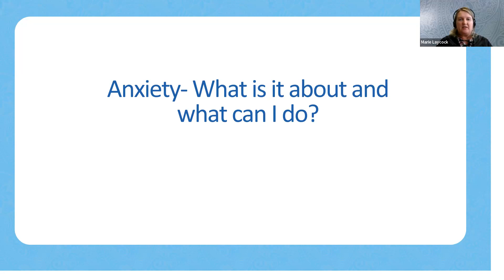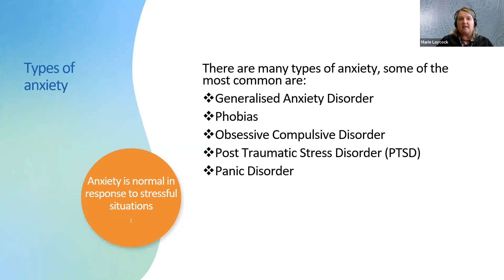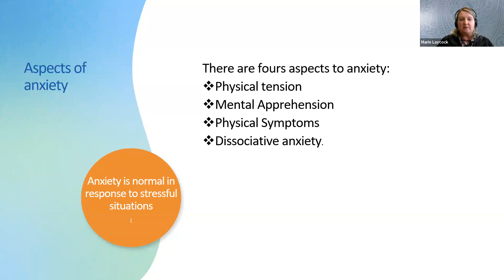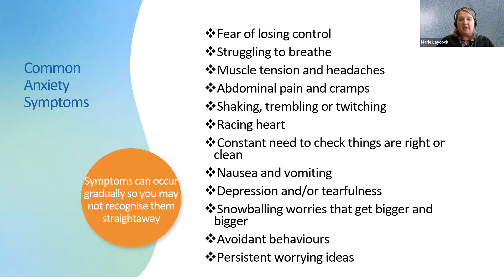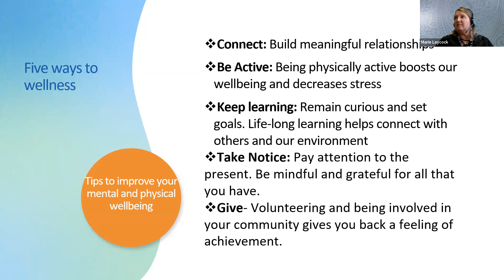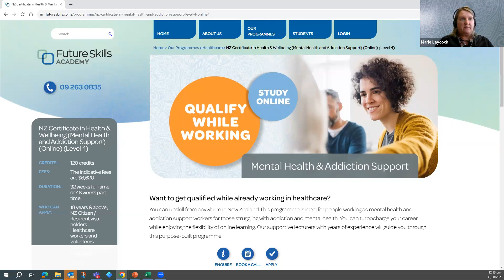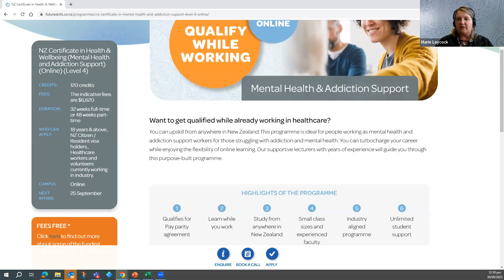Webinar: Anxiety Disorders and Selfcare Mechanisms to Manage Them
Learn all about the symptoms of anxiety and how to manage them from our Head of Department for Healthcare, Marie Laycock.